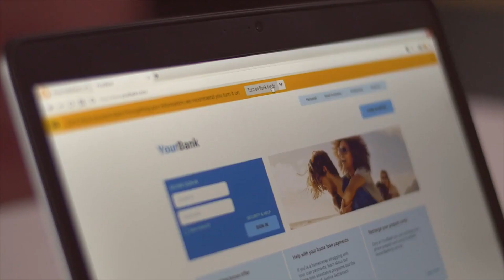5 aquisições bombásticas da história da tecnologia - TecMundo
CRÉDITOS
Texto: Nilton Kleina
Narração: Danilo Amoroso
Edição de vídeo: Natália Moraes
Arte da thumb: Silmara Slobodzian

#[Tipo: Lista]